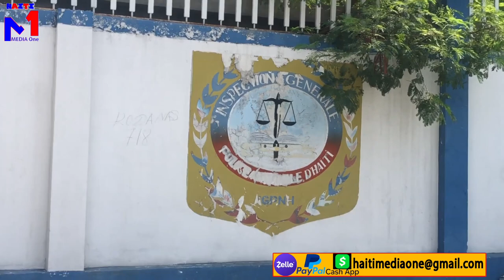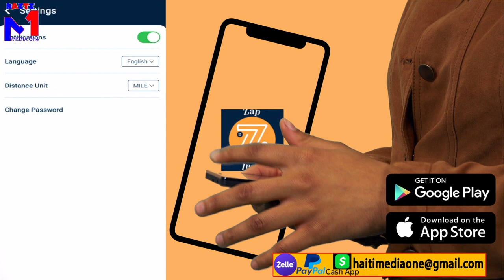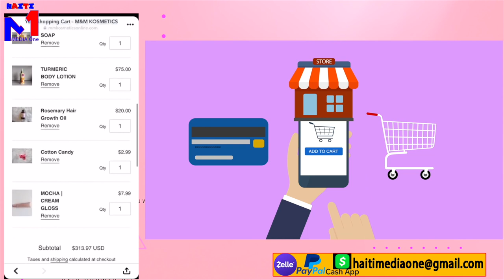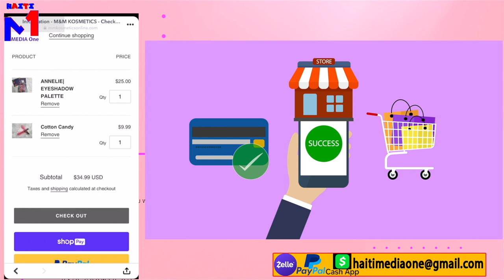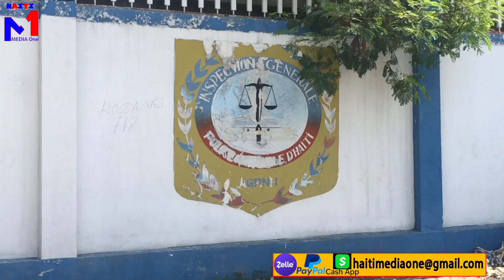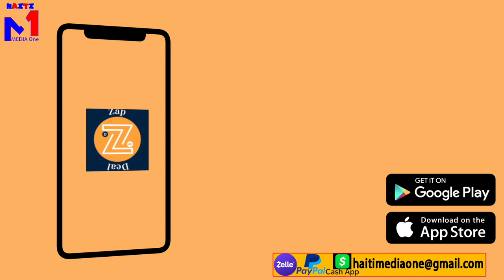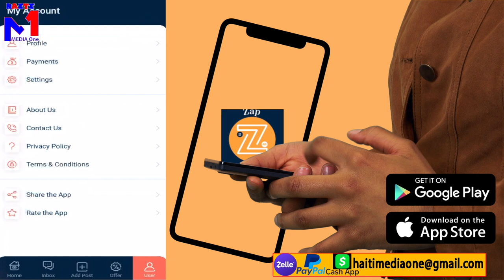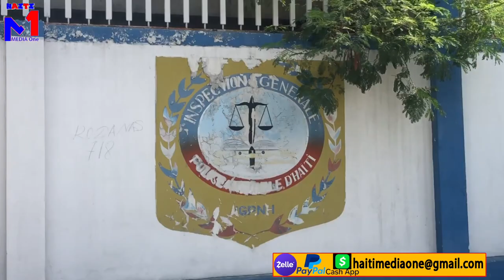Babekyou Met Pye'l Atè G9 Demare Revolisyon An, Atal Sou Kidnaping, Ariel Gen Bagay nan Men'l